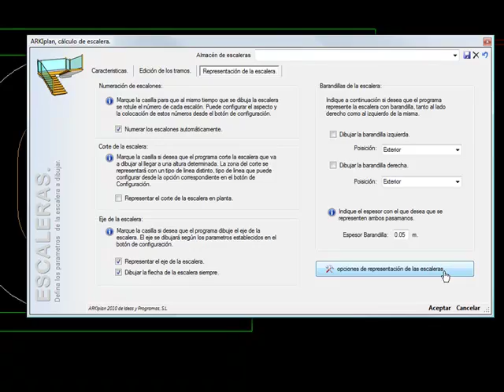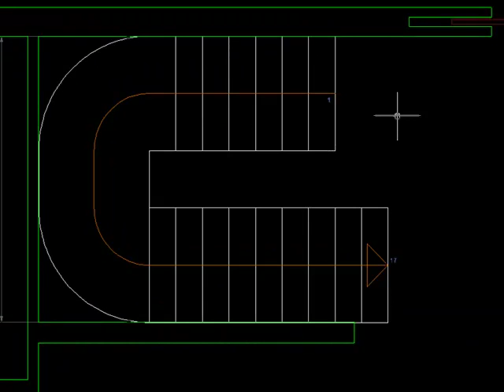ARKITool: ARQ-Escalera, formas de representar una escalera en AutoCAD, BricsCAD, ZwCAD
Como se puede cambiar o modificar la representación en planta de una escalera con el comando ARQ-ESCALERA del programa gratuito ARKITool.

Programa ARKITOOL